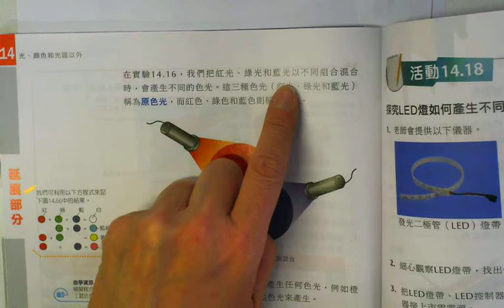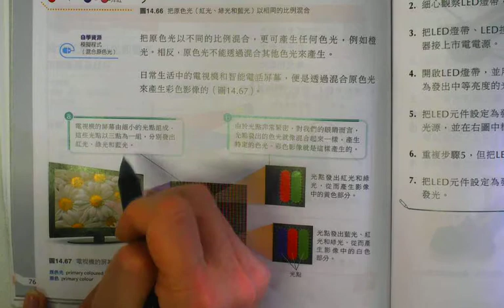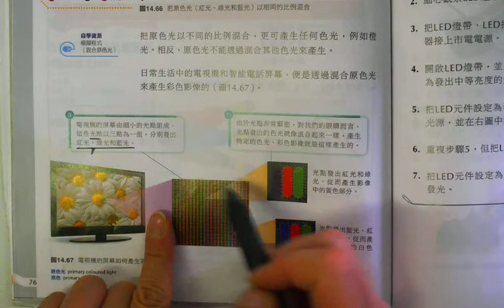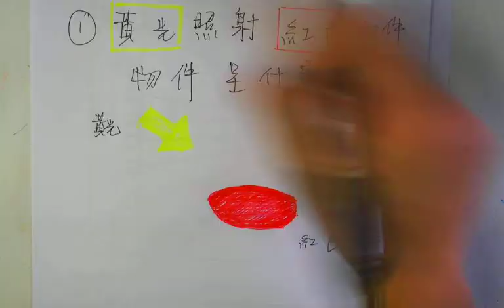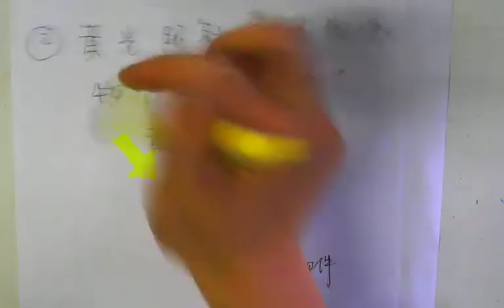F3 Mixing of colour light CYT 色光混合的原理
色光混合的原理